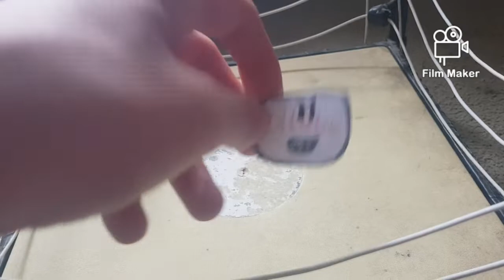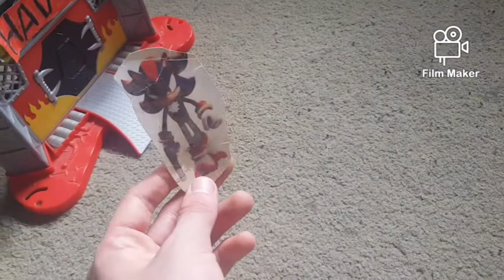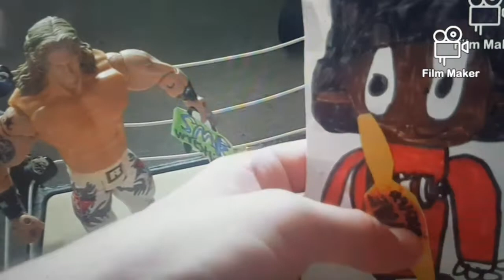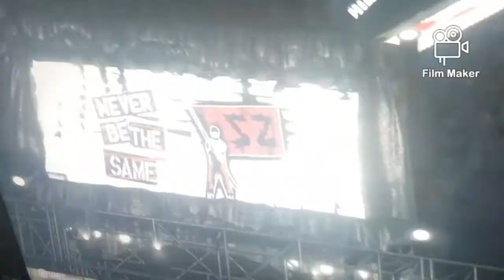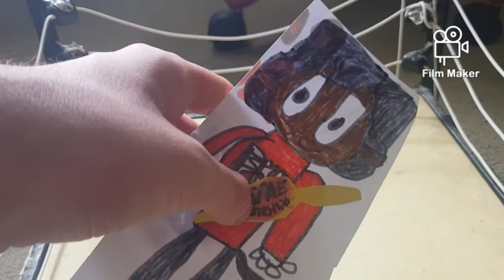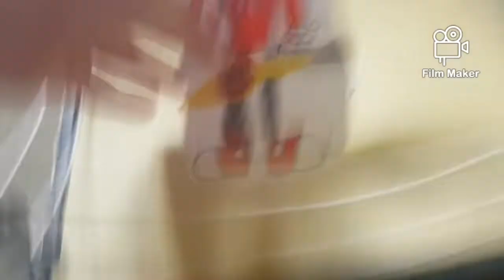SME Wrestling Havoc part 6/6 Edge vs FKC10